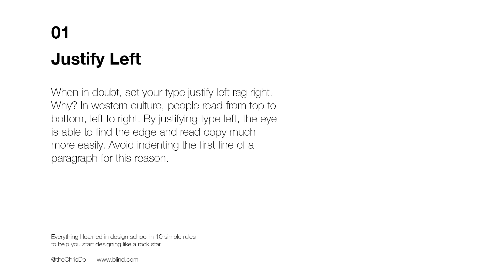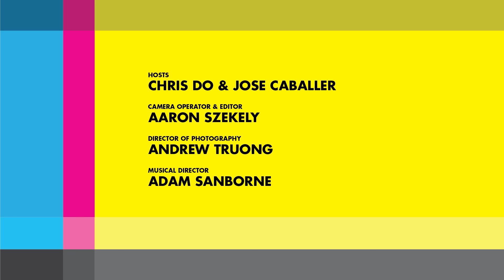How to Get Hired as a Graphic Designer 2016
How to get a Graphic Design Job fresh out of School?
How to become a Graphic Designer? Land the design job you want.

Chris Do is joined by Art Center Business Club students and answers the most common question– how do I get a job? He gives insight into what he's looking for in prospective candidates:

Can  you do corporate cool?
How are your typographic skills? This and more on this episode of AMA.

Peek behind the curtain and gain new perspectives.

Credits:
Executive Producer– Chris Do
Hosts– Chris Do & Jose Caballer
Director– Aaron Szekely
Cameraman– Aaron Szekely, Andrew Truong
Producer– Aaron Szekely
Editor– Aaron Szekely
Musical Director– Adam Sanborne